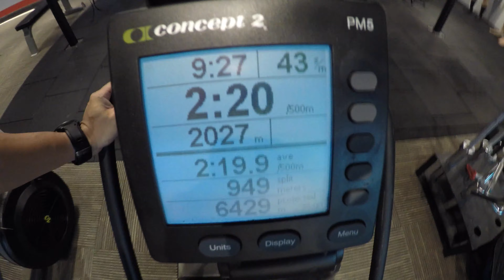8 Dec 2019 workout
"8-Dec-2019 @ savage
Team of 2: Every 30secs, do ski/ball OShoulders till 2000m ski is completed. Then EMOM: 30secs row & 10 pushups till 1000m is completed. "